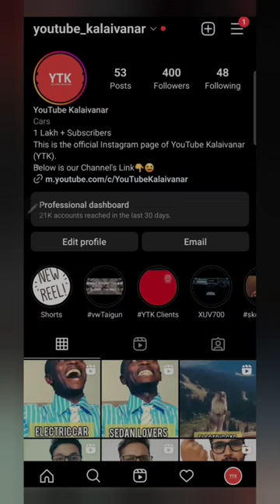Manual Transmission vs Automatic